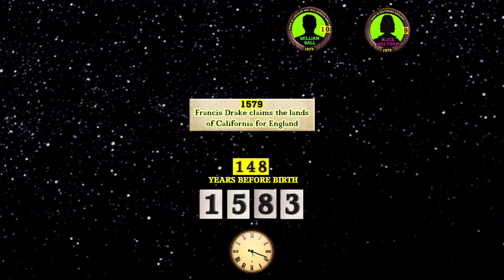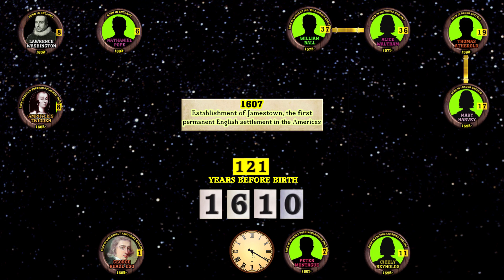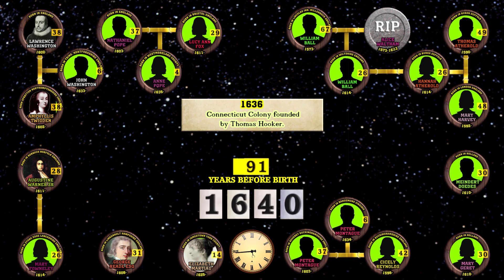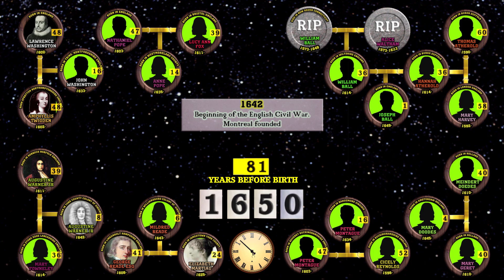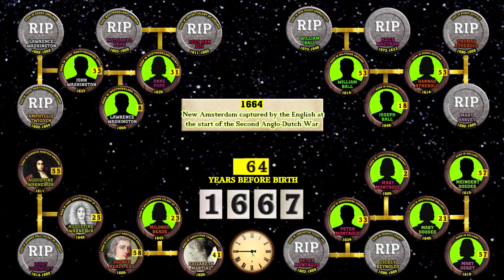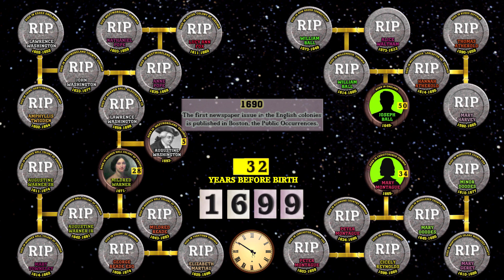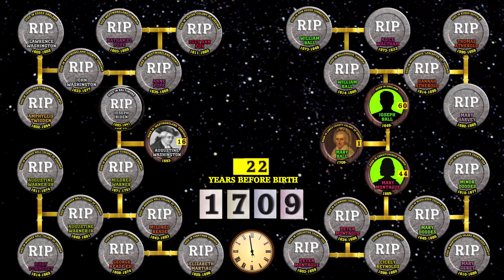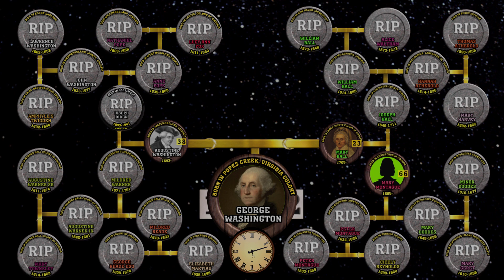Ancestors of George Washington Through Time (1573-1732)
An animated timeline exploring the English, American and Dutch ancestors of President George Washington!